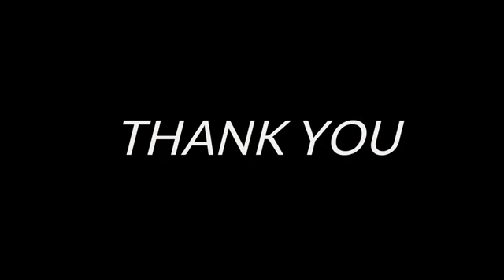😈😈😈🔥🔥Moonight Official Trailer 2022😈😈